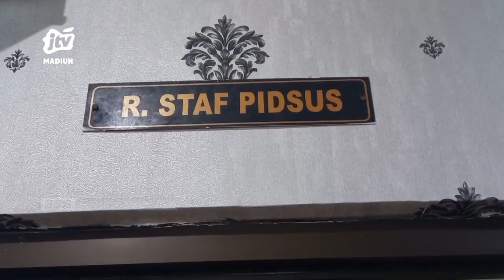KAB MADIUN - Korupsi Tanah Kas Desa, Mantan Kades Cabean Divonis 6 TH Penjara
Mantan kepala desa cabean kabupaten madiun andi wibowo kusumo  divonis 6 tahun penjara dan denda uang sebesar rp 200 juta lantaran terbukti melakulanuang hasil pengelolaan tanah kas desa sejak 2016 hingga 2019.  Yang mengakibatkan kerugian negara mencapai 1,2 milyar rupiah .
Office : jl. Sarimulya no 47 Rejomulyo, Kartoharjo, Kota Madiun